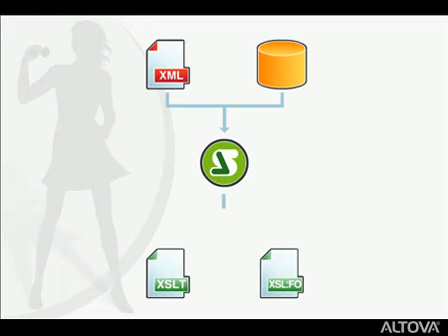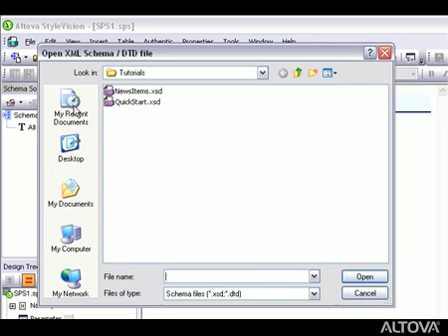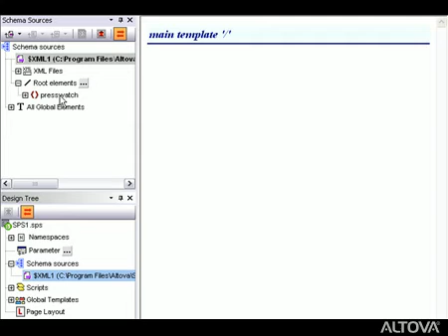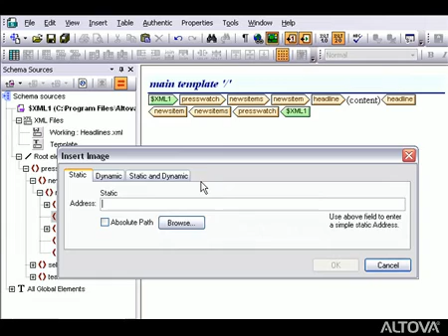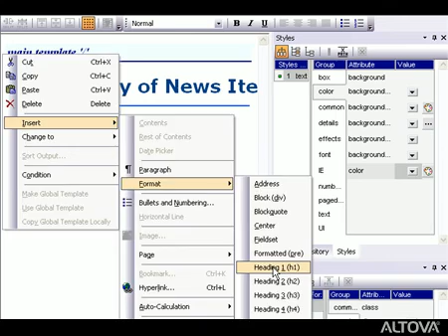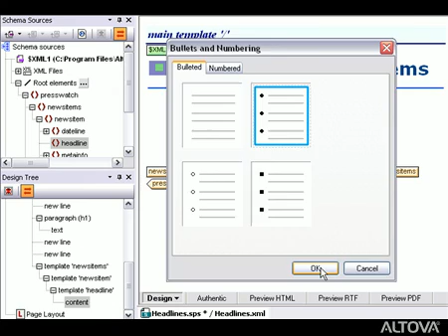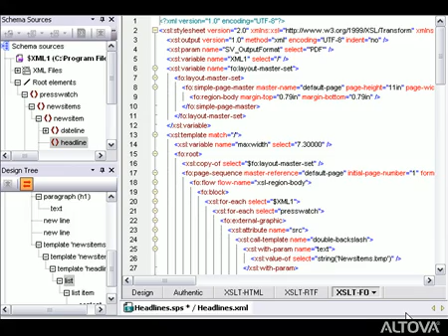Visual Stylesheet Design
Learn about drag & drop XSLT stylesheet design using StyleVision. Publish XML and database data in HTML, PDF, and MS Word.